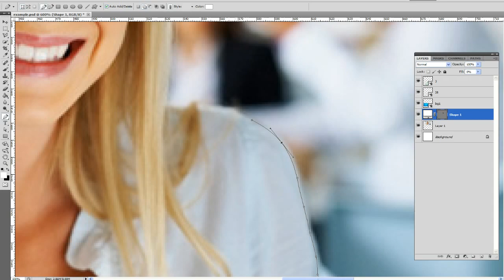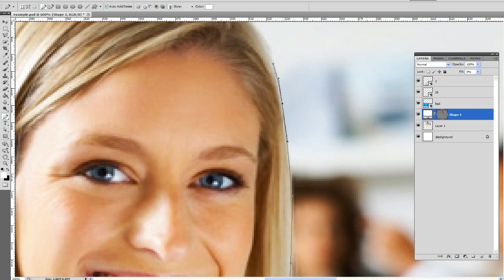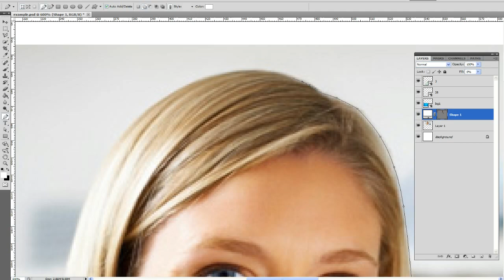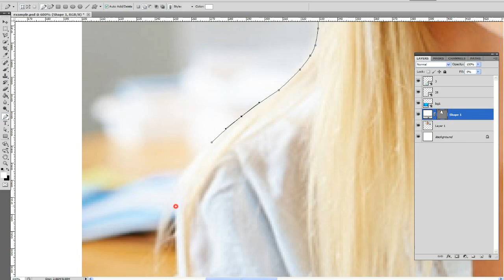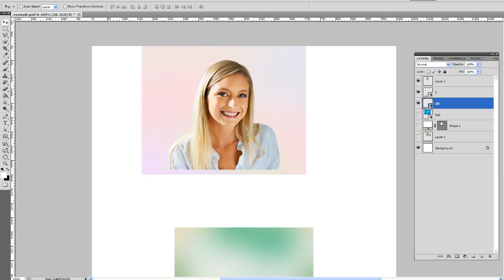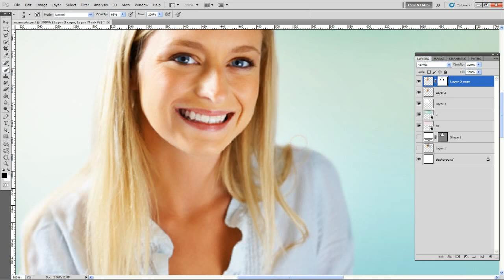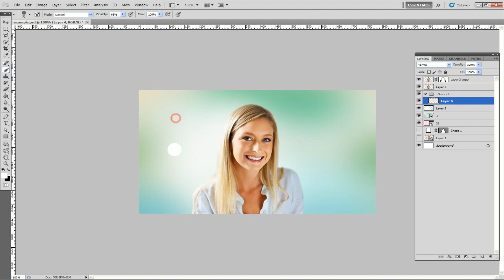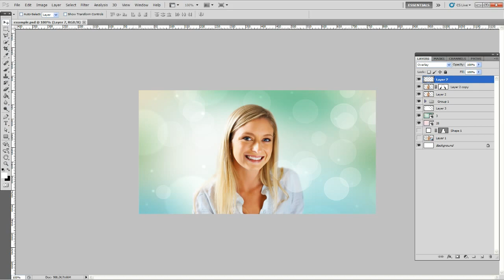How easy change the background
Cut photos, insert a new background and add effects